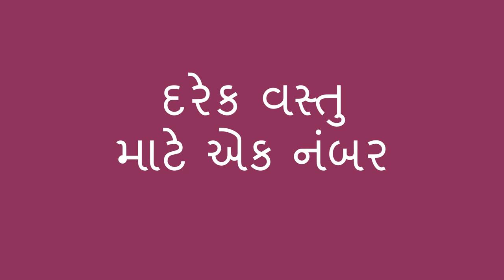વસ્તુઓ ગણતરી - Counting Objects (Gujarati)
તમે તમારા બાળકો ને એમની સાથે નંબરો ની ગણતરી કરતા શીખવાડી શકો છો. દિવસ દર્મ્યાન તમે મોટી સંખ્યામા જે વસ્તુઓ આસપાસ માં હોય તે વાપરી શકો છો. આ રીત થી તમે બાળકોને ગણિત શીખવાડી શકો છો.

Gujarati translation by Archana Patel and Varsha Parikh. Narration by Archana Patel.

You can help a child learn about numbers by counting objects with them. Throughout the day, you can use any objects that you have a large quantity of. This helps young children prepare to learn math.